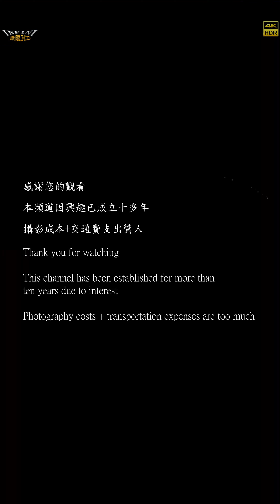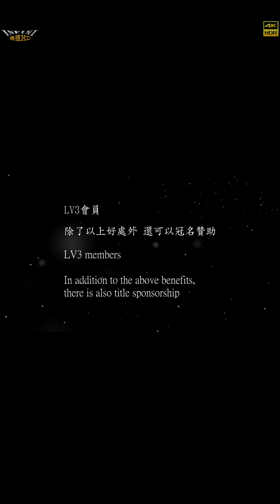【無限HD】Sexy Goddess 安雅 依依 15(4K 60p)@大埤六房媽紅壇中秋晚會【2021百大網紅】